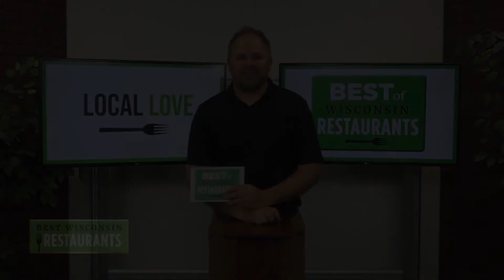TVW | Best of Wisconsin Restaurants | Jacqlon's Country Cafe | May 31, 2020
When one gets off the main thoroughfare of modern Holmen and into Old Downtown Holmen, they find the gem that is Jacqlon's Country Cafe.  Here, we were able to speak to the combination of the namesake--Jacqlynn and Lonnie Hauser--about what makes their cafe so fantastic.